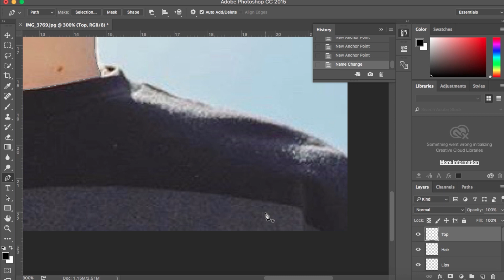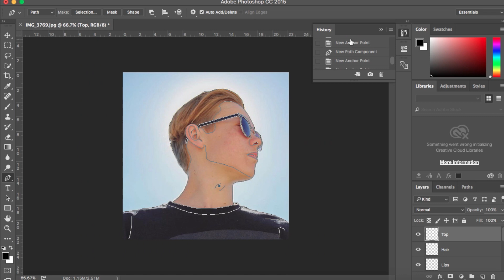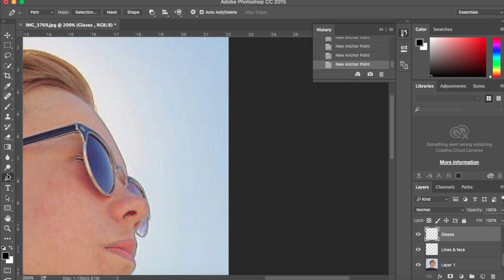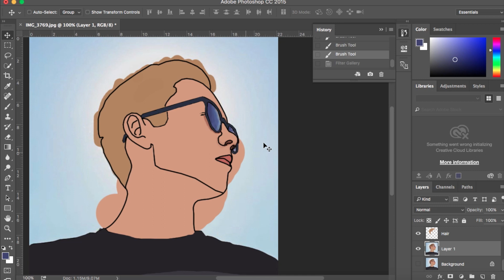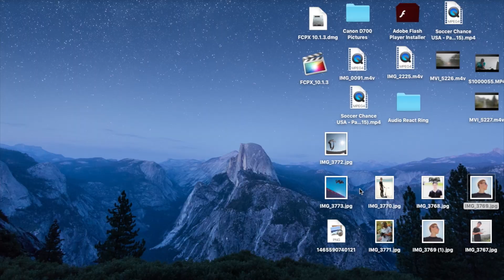TANNER FOX FAN ART- CREATING A CARTOON IN PHOTOSHOP CC 2016 (Part 1) Fan Art Series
HOW TO CREATE A CARTOON ON PHOTOSHOP CC 2016

Okay so this is a fan art video to for tanner fox, hopefully he will see this !!

- Deon Broughton ♛
photoshop effects,
photoshop cc 2015,
photoshop fails,
photoshop free,
photoshop animation,
photoshop actions,
photoshop art,
photoshop architecture,
photoshop alternatives,
photoshop animation tutorial cs6,
photoshop banner,
photoshop brushes,
photoshop tutorial abstract,
photoshop tutorial album design,
photoshop tutorial advertisement,
b&amp;w photoshop tutorial,
tanner fox webisode
tanner fox fan mail
fan art tanner fox
tanner fox scooter